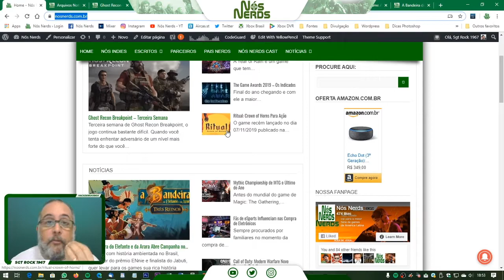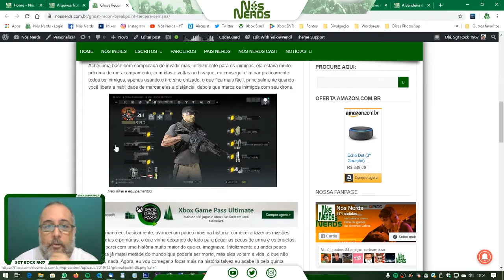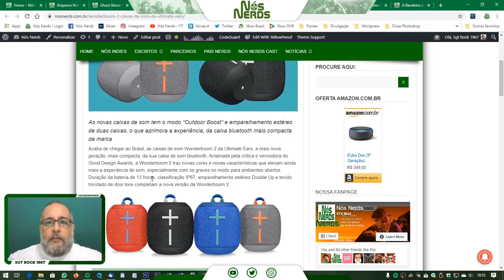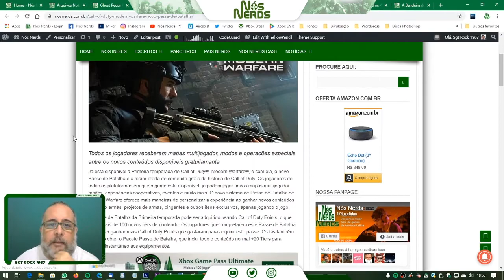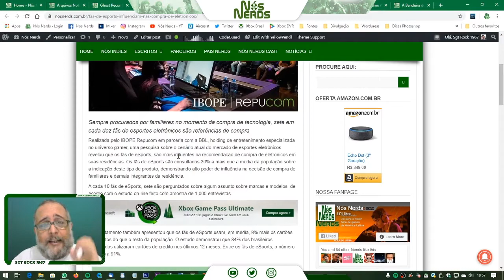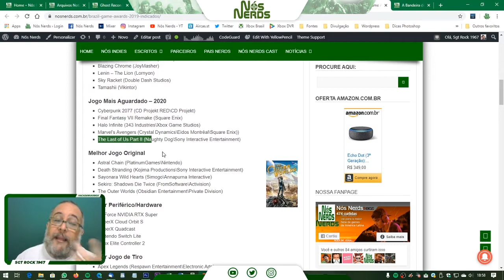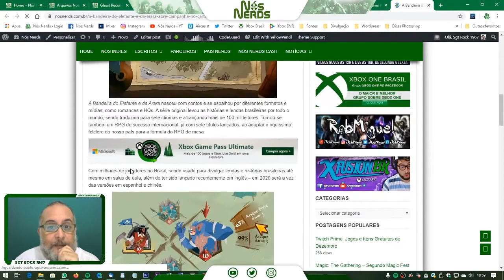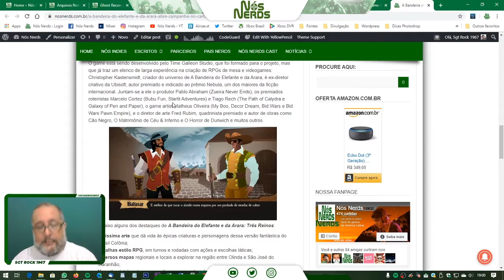Momento Nós Nerds 03 – Nós Nerds